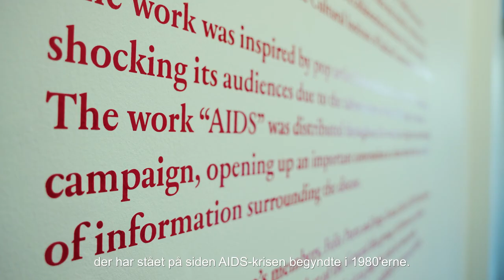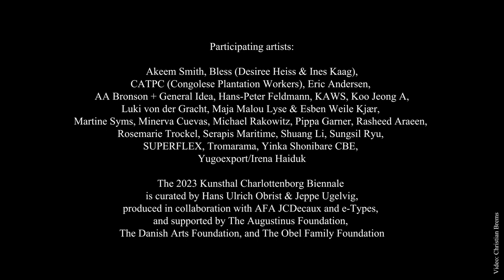Hans Ulrich Ubrist & Jeppe Ugelvig: Public Structures, Kunsthal Charlottenborg Biennale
Public Structures
Kunsthal Charlottenborg Biennale
23 Jun - 23 Jul 2023

What would artists advertise today? The 2023 edition of the Kunsthal Charlottenborg Biennale is an inquuiry into advertising space and its potential use for artists. The biennale activates avant-garde histories of alternative artistic distribution methods while focusing specifically on the visual economy of advertising, where value is perpetually constructed and circulated.

Kunsthal Charlottenborg Biennale is an international art exhibtion presented in streets, train stations and bus stops throughout almost all of Denmark. The biennale is held every other year with the express intention of bringing contemporary art out across the nation.

The 2023 Kunsthal Charlottenborg Biennale will be curated by Hans Ulrich Obrist (b. 1968), who is director of the Serpentine Galleries in London, and Jeppe Ugelvig (b. 1993), a freelance curator whose credits include exhibitions in Beijing, Hong Kong, New York and Ramallah. In 2020, Ugelvig was also co-curator of the exhibition Witch Hunt at Kunsthal Charlottenborg.

The works featured in the exhibition are displayed on nationwide advertising panels, which means that most of the population will be able to experience the biennale. The event continues in the vein of Kunsthal Charlottenborg’s previous nationwide exhibitions Yoko Ono – Transmission (2017), It’s Urgent! (2019) and Poet Slash Artist (2021).

The Kunsthal Charlottenborg Biennale is produced in collaboration with AFA JCDecaux. Supported by The Augustinus Foundation, The Obel Family Foundation, and the Danish Arts Foundation.